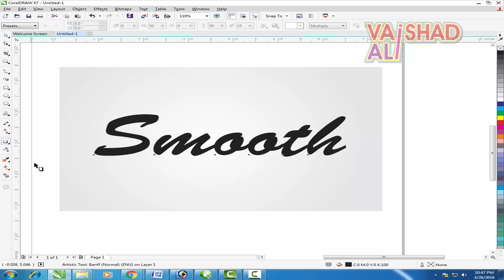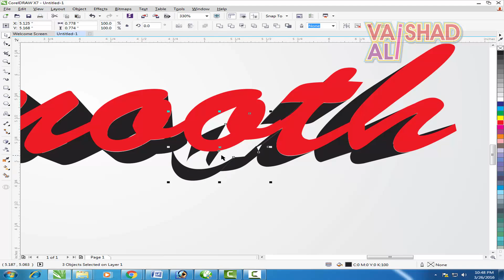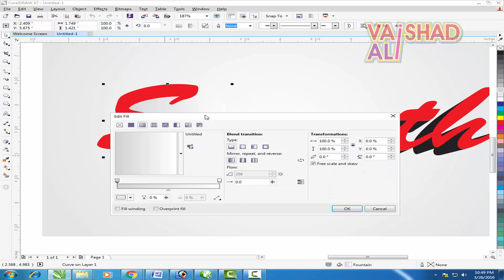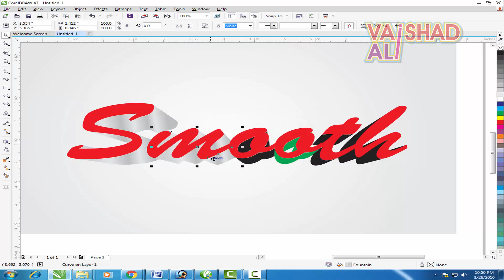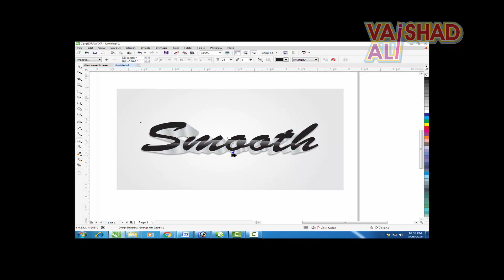Smoth Logo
You make Easily Logo In coreldraw.